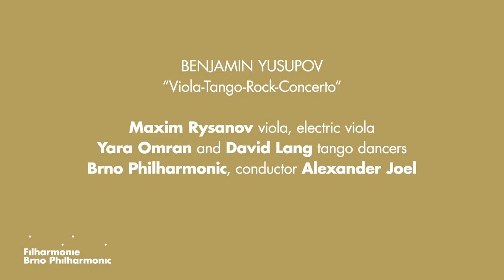„Viola-Tango-Rock-Concerto“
BENJAMIN YUSUPOV
Maxim Rysanov(viola, electric viola), Yara Omran and DavidLang (tango dancers)
Alexander Joel (conductor) and Brno Philharmonic